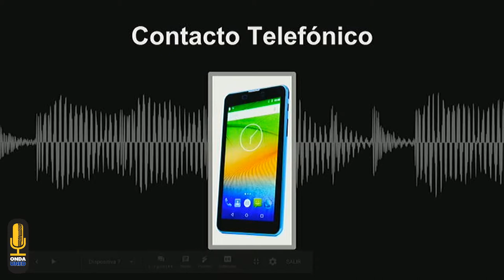VotoUNED: Elecciones para la Rectoria 2019-2024 (1era Ronda)